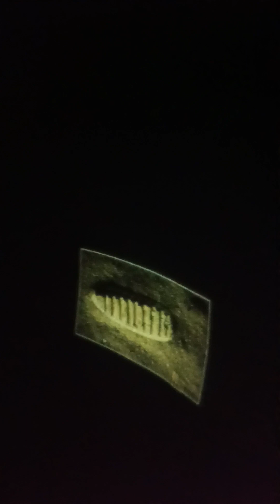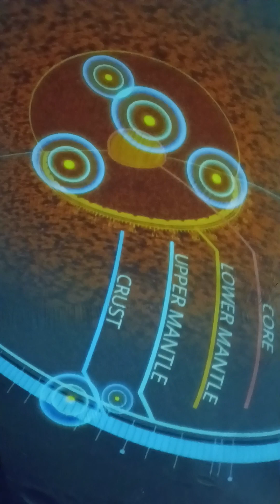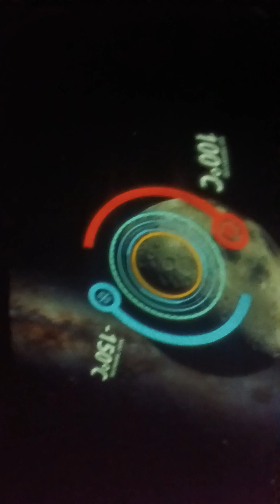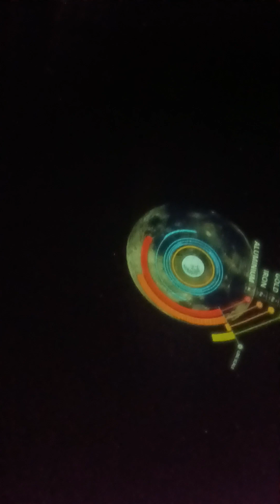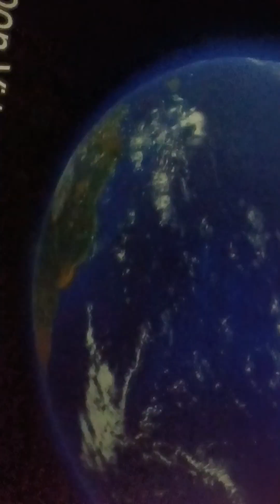moon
Hii! Guys,
I like to do  sketching And Cooking . If you want to see my creativity ,so You should watch it on my channel .